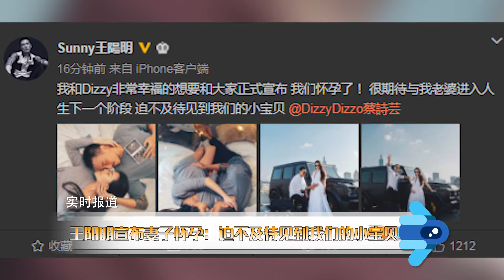【1年前】王陽明宣佈妻子懷孕：迫不及待見到我們的小寶貝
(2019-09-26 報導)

9月26日，王陽明在微博上宣佈老婆蔡詩蕓[微博]懷孕：“我和Dizzy非常幸福的想要和大家正式宣佈，我們懷孕了！ 很期待與我老婆進入人生下一個階段，迫不及待見到我們的小寶貝！”